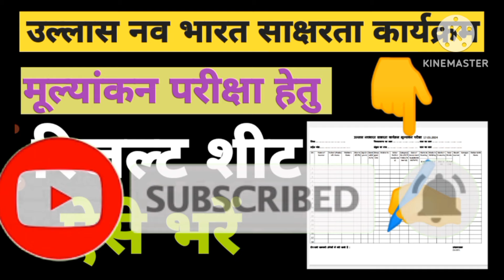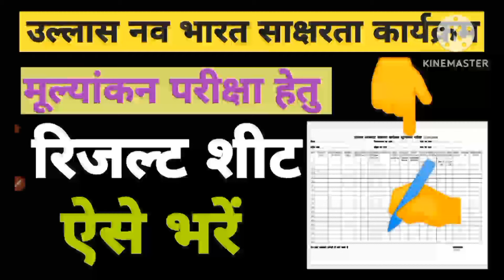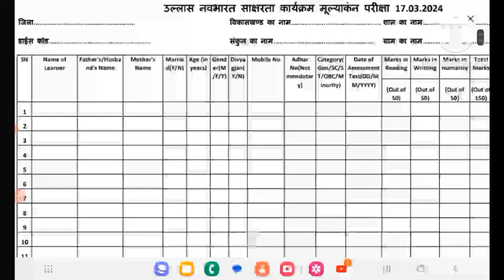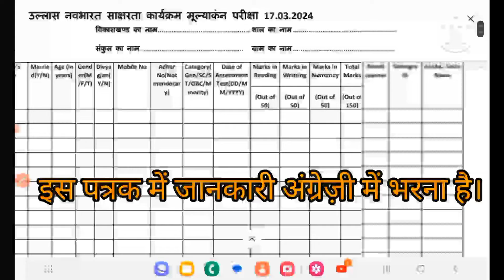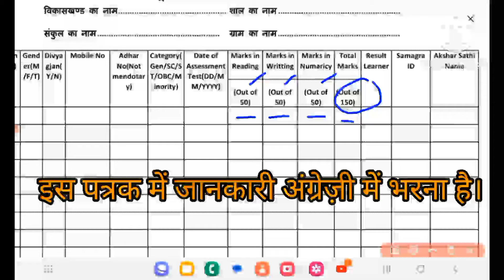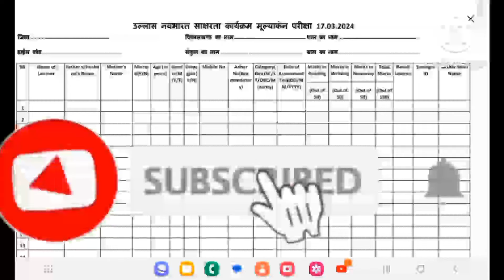@रिजल्ट शीट ऐसे भरें @नव भारत साक्षरता कार्यक्रम परीक्षा 2024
@रिजल्ट शीट ऐसे भरें

@नव भारत साक्षरता कार्यक्रम परीक्षा 2024